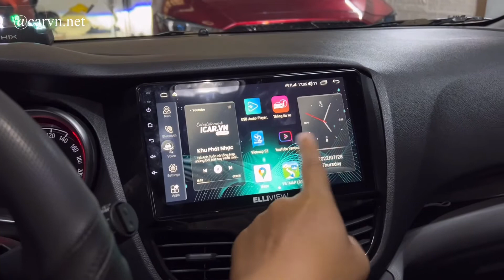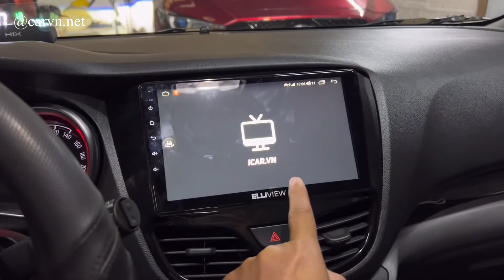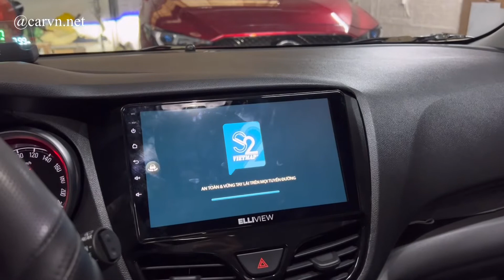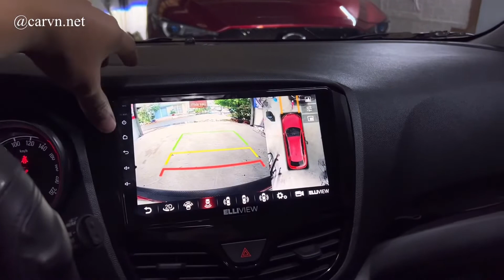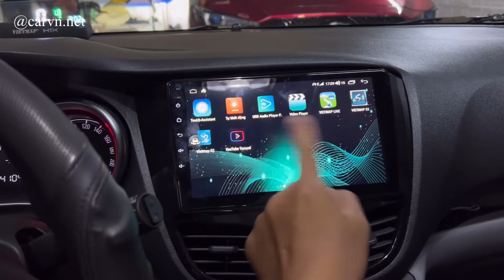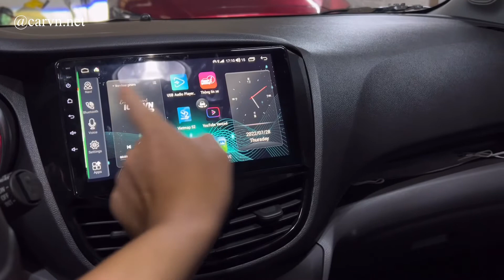Màn hình android ELLIVIEW U4 có gì hấp dẫn?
Đánh giá chi tiết màn hình android Elliview U4, màn hình có mức giá hấp dẫn nhất hiện nay.
Sản phẩm được tư vấn, lắp đặt tại
CarVn Workshop